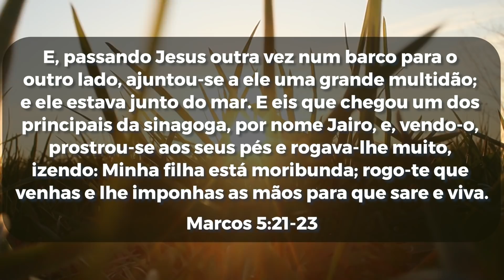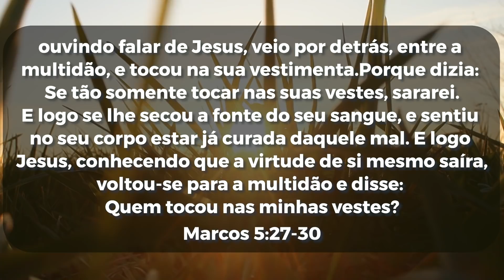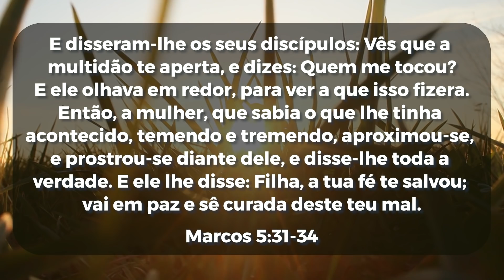APalavraDoDia | Segunda feira 25 de Abril de 2022 | Bispa Virginia Arruda